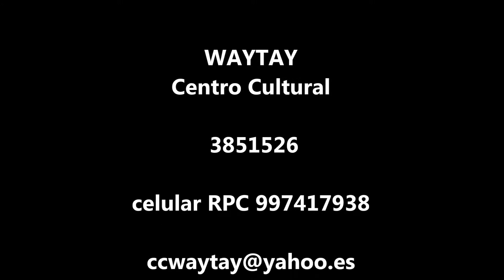WAYTAY - FITEA 2013 convocatoria segundo día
Realizado en el AAHH Cerro El Agustino y Santa Isabel, cuadra 2 de la avenida El Agustino, altura de la cuadra 5 de Ribaguero, paradero la Clínica, gracias a todas las compañeras del cerro.